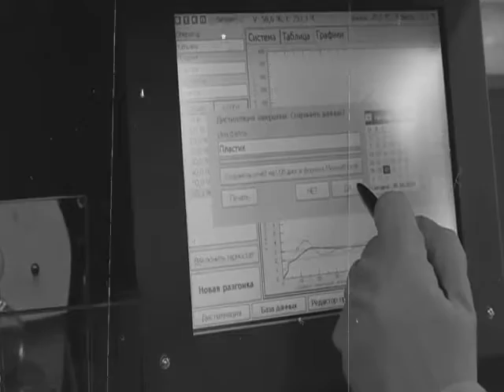Viruz indie game 2021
Indie game 2021 on Steam. My twitter GroupVK